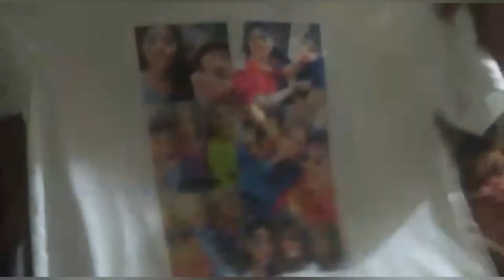my sister birthday vlog 🎊